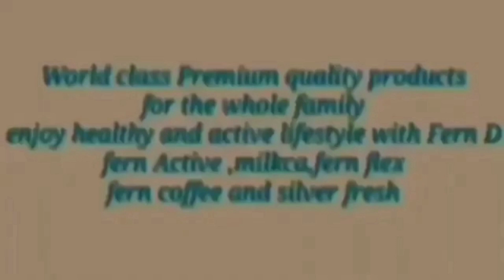GOING TO MICARA MAY GARDEN AT GATE NA NGAYN